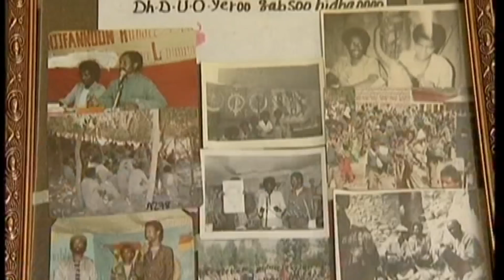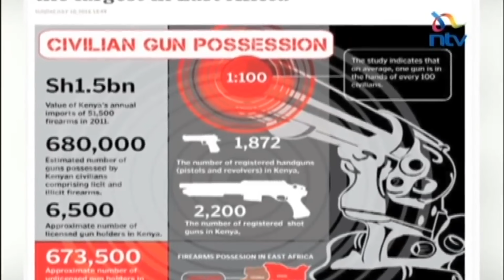ትግራይ ቲቪ፡ አማርኛ ዜና ምሽት 2፡00 ስዓት ታህሳስ 23/2011ዓ/ም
አማርኛ ዜና ምሽት 2፡00 ስዓት ታህሳስ 23/2011ዓ/ም